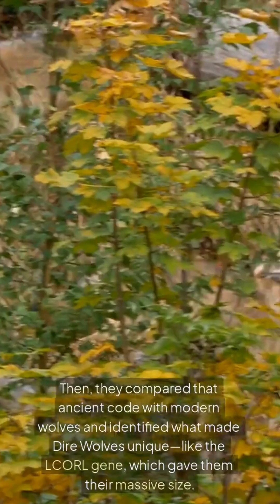Dire Wolves Went Extinct. Are They Back?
The Dire Wolves vanished. Have they returned? Using gene editing, researchers at Colossal Biosciences produced these "Dire Wolf" pups. First, they mapped out the genomes of two Dire Wolf fossils using fragments of their ancient DNA. They then identified the regions that made Dire Wolves distinct, such as the LCORL gene, which gives them their greater size, by comparing that to the DNA of several other wolves. The 14 genes that made Dire Wolves special were then altered using the DNA of a near relative, the Grey Wolf, and transferred into an egg, which was subsequently fertilised and placed into a surrogate dog.
The big hope is to one day restore some of the world’s lost biodiversity. This company also created the “woolly mouse” and plans to make more species as well.

Dire wolves, once the apex predators of the Ice Age, were thought to have gone extinct 10,000 years ago. But new discoveries and surprising DNA evidence have sparked speculation: could these legendary beasts return through science? Are dire wolves really related to modern wolves—or are they a completely separate species? Dive into this wild mystery and explore whether genetic resurrection could bring them back to life! 🧬🔥